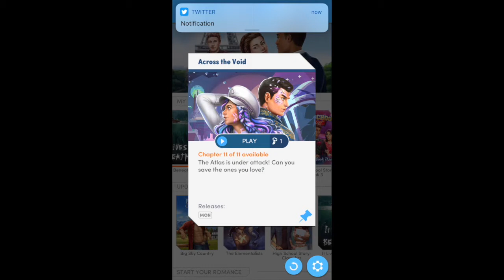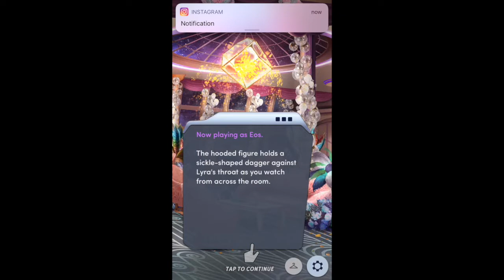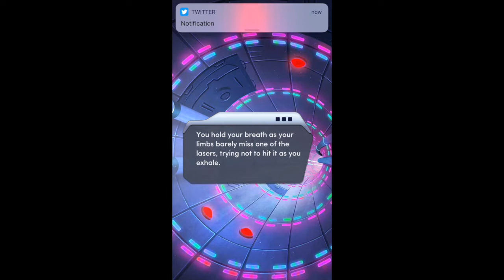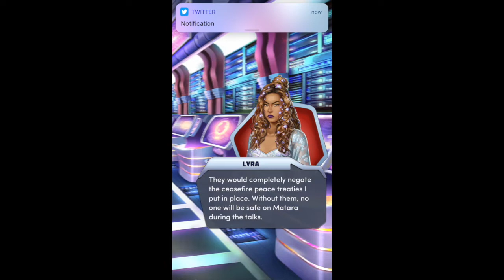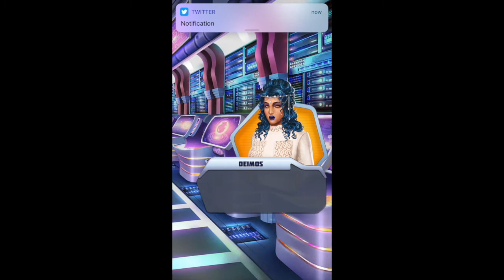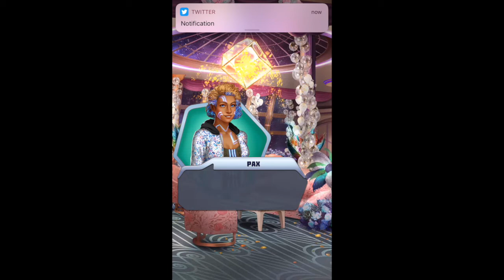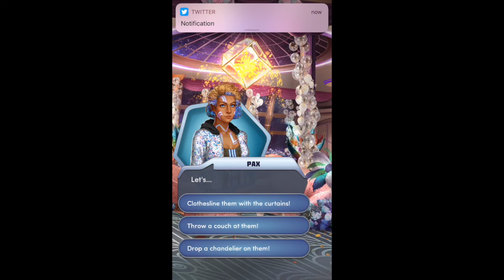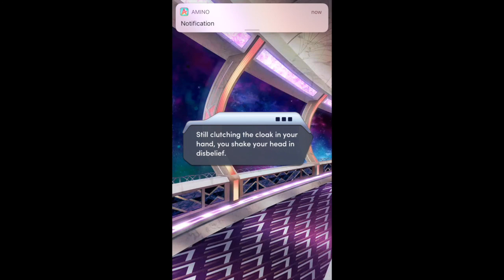Ant Will Plays-Choices:Across The Void Chapter 11:Under The Mask